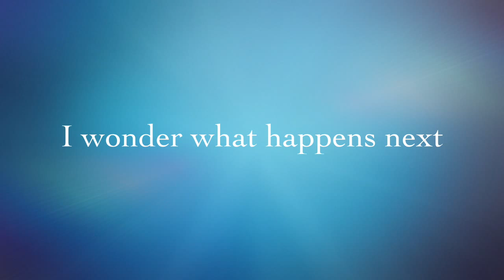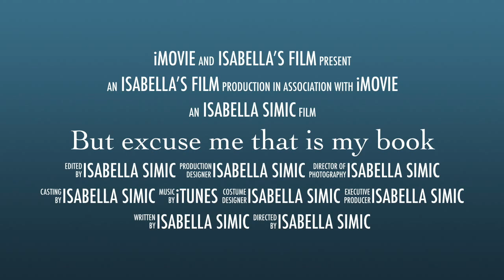But excuse me that is my book